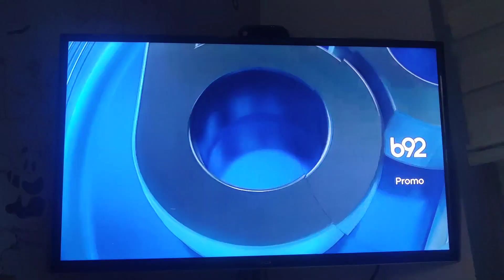B92 - Špica Za Promo